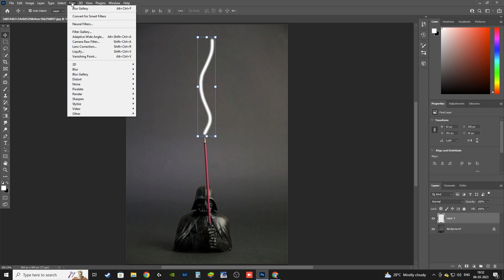How to Create Smoke Effect in Photoshop!! |SachusTech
This channel only contains technical contents